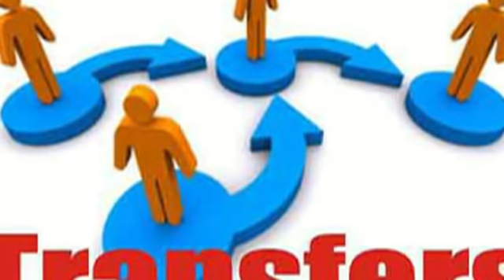SUUQA Riyadh mehrez Arsenal Sancho Man utd Herderson Chelsea Milan Man City